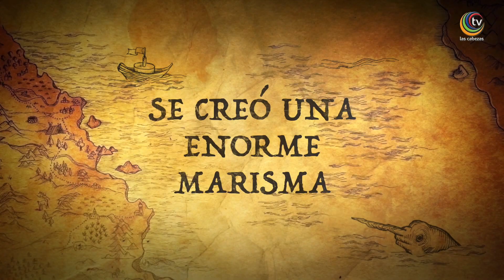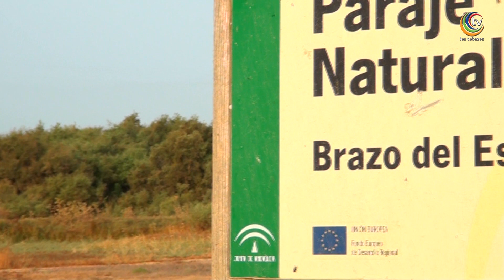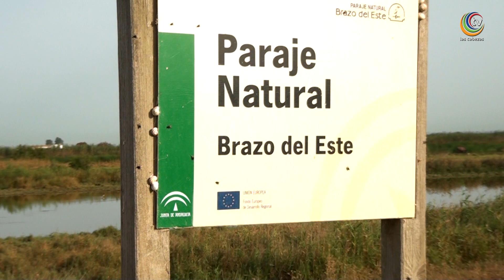EL BRAZO DEL ESTE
Documental de Telecable Las Cabezas dedicado al humedal del Brazo del Este , Redactado y Locutado por Mara Campos con imágenes, edición y montaje de Rayo Martín , imágenes aéreas cedidas, Cabecera : Mara Campos. Telecable Andalucia - TV Las Cabezas 2017